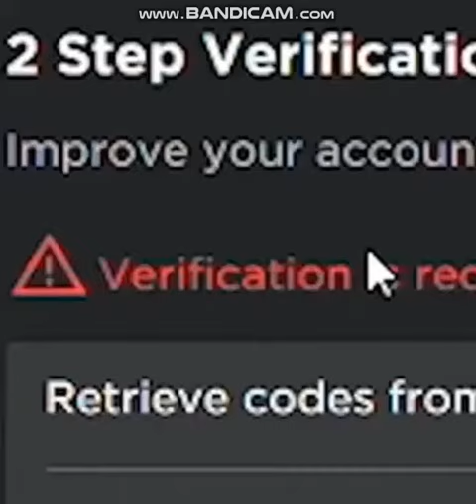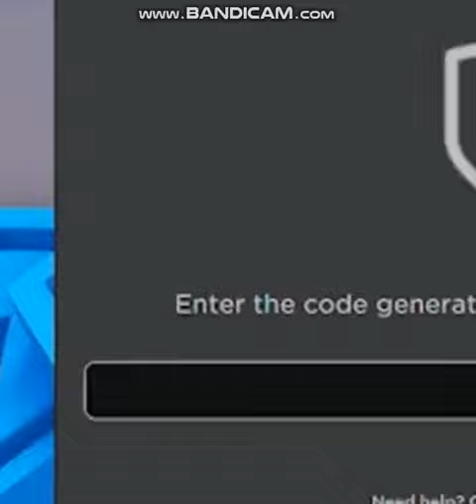KreekCraft Loses 500K Robux